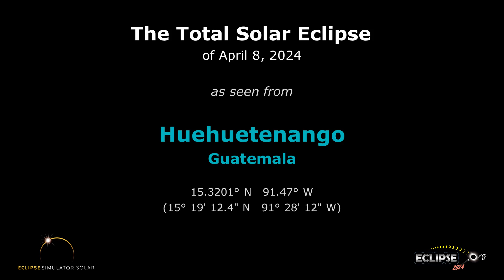The Total Solar Eclipse of April 8, 2024 from Huehuetenango, Guatemala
What will the 2024 solar eclipse look like from Huehuetenango, Guatemala?  Find out here!

(The eclipse sequence begins at 0:22)

Links:
• Eclipse2024.org
• 2024 eclipse page for Huehuetenango

(The videos for cities in Central America and southeastern Mexico show some distortion in the movement of the Sun.  The rapid movement you see in the first part of the video is due to the Sun being practically overhead. In this case, the projection we are using causes the Sun to appear to move rapidly across the screen, when in reality it is simply moving from one side of the zenith to the other.)

What will the 2024 solar eclipse look like from Huehuetenango?  This simulation will show you! We've captured the view from the Eclipse2024.org Eclipse Simulator for Huehuetenango, so you can preview the eclipse before it happens!* It's just one way that Eclipse2024.org is providing great information and education to help build excitement for the total eclipse of 2024 – the Great North American Eclipse.

Visit Eclipse2024.org's online eclipse simulator for many more features, as well as detailed instructions on exactly what you're seeing in the simulation. You can change the foreground scene, because we know that the scene in the simulation might not look like Huehuetenango!  You can also get a closeup view of Baily's Beads, change the shape of the corona, see the outlines of the Moon and Sun during the eclipse, and MORE!  With the simulator, you can: